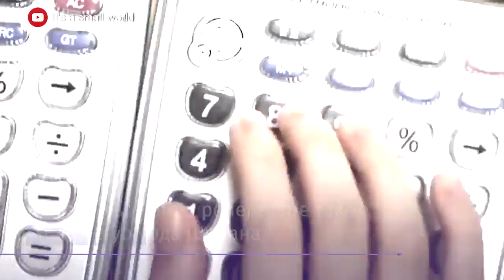Японец сыграл суперхиты на калькуляторах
Японец сыграл каверы суперхитов на калькуляторах